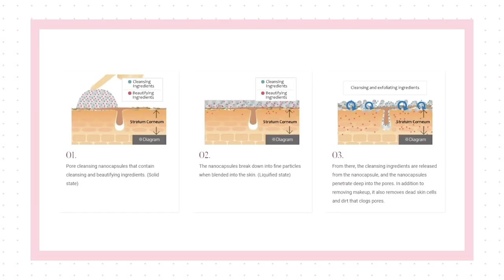DUO Cleansing Balm | Skinenthusiast | Thamires Nascimento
Oi gente,
No skin enthusiast de hoje trago resenha de um cleansing balm (limpador a base de óleo em textura de bálsamo) super premiado. A Duo é uma das marcas do grupo FANCL que dispensa apresentações, até Abril de 2020 a marca vendeu 15 milhões de unidade do produto e hoje compartilho com vocês minha opinião sobre o produto ☺️.
Se você curte J Beauty e o approach que as japonesas tem com os cuidados com a pele, vou deixar o link do site. Lá além de informações sobre o produto eles falam como a temperatura da água influência na pele do rosto.

✨ Nota: Este vídeo não se destina a fornecer diagnóstico, tratamento ou orientação médica. O conteúdo fornecido neste canal é apenas para fins informativos. Consulte sempre um médico para qualquer possível diagnóstico ou opções de tratamento.Faço o possível para citar fontes confiáveis, mas a pesquisa médica é complexa e não posso garantir que as informações contidas nesse canal sejam livres de erros. Não sou médica ou química e ainda que fosse também seria passiva de erro. Como sempre digo, façam suas próprias pesquisas. Para todos os profissionais que me acompanham, sintam-se a vontade para me corrigir sempre que necessário. Enfatizo que o conteúdo fornecido neste canal é apenas para fins informativos.

Nota: Esse vídeos não é uma publicidade paga*

★ Edição: @cardoso_lo & Thamires Nascimento